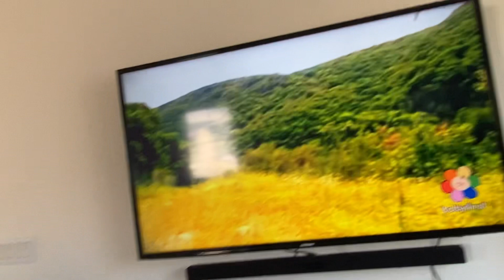Safari Scrapbook Lion